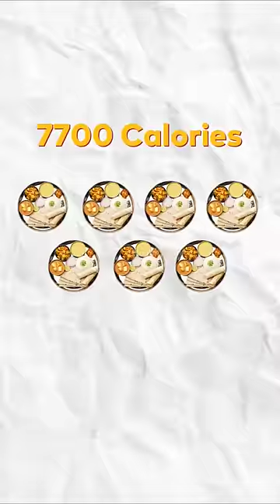Foods to gain weight